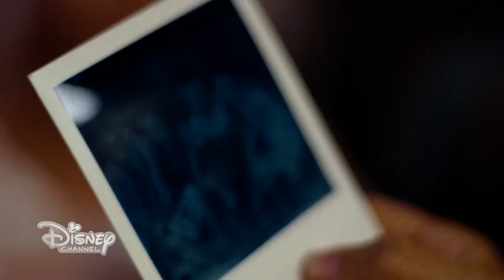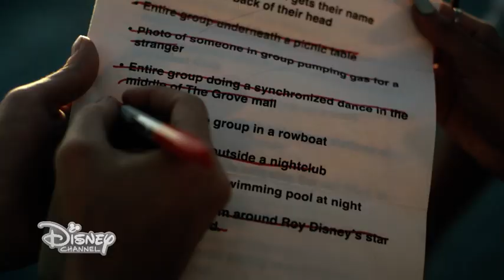Bridget Mendler - Ready or not (Buona fortuna Charlie)